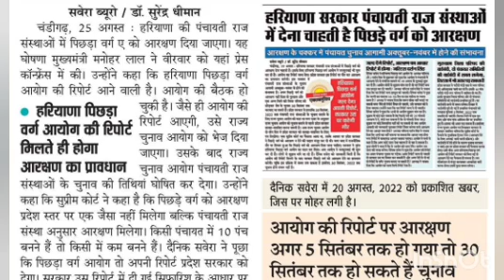हरियाणा की पंचायती राज संस्थाओं में पिछड़ा वर्ग के को मिलेगा आरक्षण पंचायत चुनाव